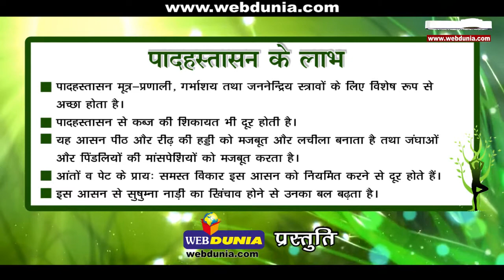पादहस्तासन Padahastasan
यह आसन मूत्र-प्रणाली, गर्भाशय तथा जननेन्द्रिय स्रावों के लिए विशेष रूप से अच्‍छा होता है। इससे कब्ज की शिकायत भी दूर होती है। यह पीठ और रीढ़ की हड्डी को मजबूत और लचीला बनाता है तथा जंघाओं और पिंडलियों की माँसपेशियों को मजबूत करता है। आँतों के व पेट के प्राय: समस्त विकार इस आसन को नियमित करने से दूर होते हैं।